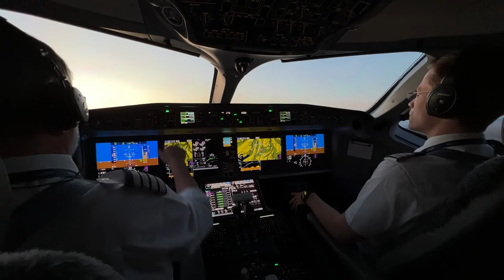Airbus A220, Take-Off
Take-off with an Airbus A220. SFO: Jens Rücker.

This video was part of an evening lecture on 06th June 2024.

Jens Rücker, ATPL, FI, MEng, BSc, MBA:
"Highlights of the Airbus A220 from a Pilot's Perspective"